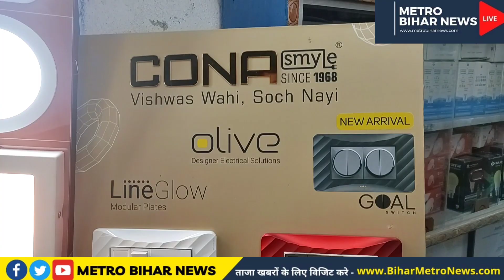Dipavali पर इस दुकान से करें लाइट की खरीदारी बहुत सस्ता है